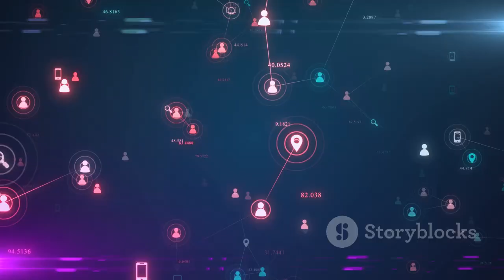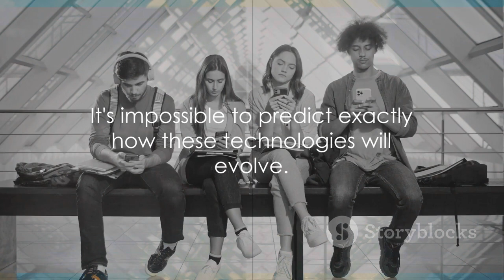Trending Tech: The Future is Now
Welcome to our latest video on trending tech! In this video, we will explore the exciting advancements that are shaping the future. From artificial intelligence to virtual reality, the possibilities are endless. Stay ahead of the curve and discover what's next in the world of technology. Don't miss out on being a part of the innovation revolution!